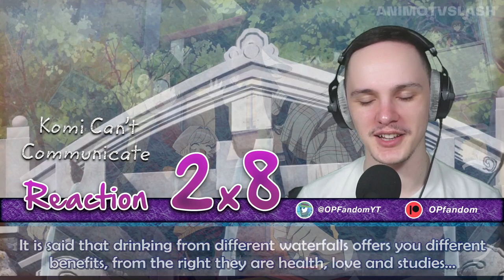TRIP TO KYOTO! | Komi Can't Communicate Season 2 Episode 8 Reaction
0:00 Starter message
1:34 Reaction
9:53 Reaction review